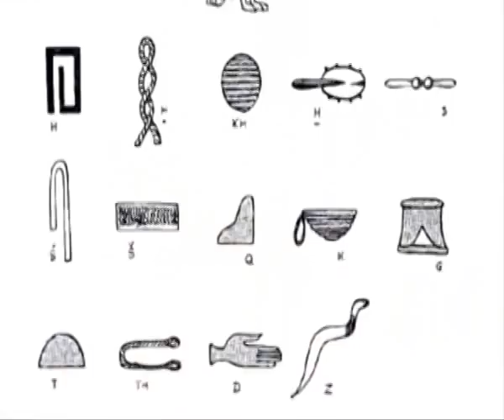Isis Siamese Karma Mix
music composed and performed by starchasm
sounds and atmospheres: mitsuo unno (japan)
voice: serena toxicat (usa)
remix and ableton rhythmics: ben i sabbah (swiss)
video edit: butterfly (turkey/england)
photos: marie djezar levallois (france)